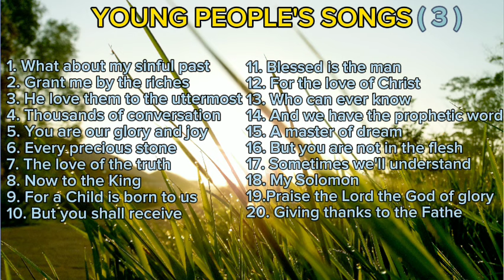Yp songs/ Hymns Lord's Recovery